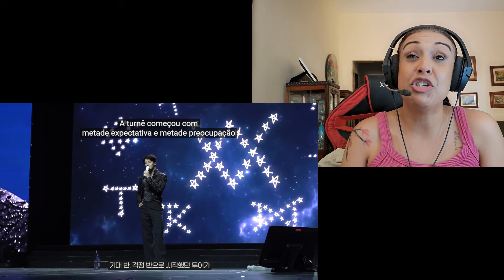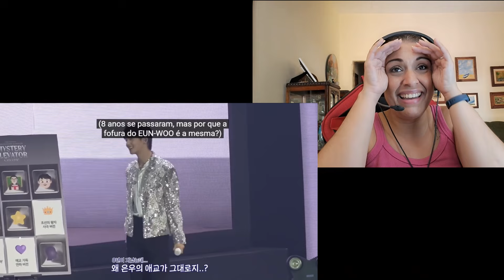React a BTS '2024 JUST ONE 10MINUTE': Cha Eun Woo no Brasil, México, Japão e Coreia do Sul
Olá fãs de Cha Eun Woo, seja você aroha ou dorameira! Vamos reagir neste vídeo a dois Behind The Stage dos shows dele da turnê Just One Tem Minute, Mystery Elevator, mostrando os bastidores e como foi emocionante estar junto de seus fãs no Brasil, México, Japão e, para finalizar a turnê, Seul (Coreia do Sul).

Venha assistir comigo! Curta o vídeo e aproveita pra comentar o que você acha do Cha Eun Woo e dessa turnê. Vocês foram ao show? Me conta aí!